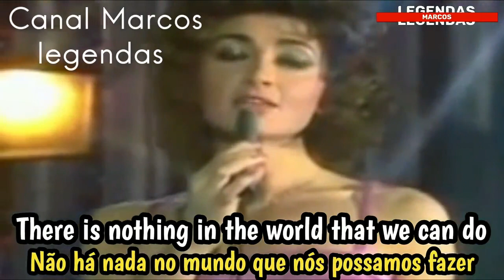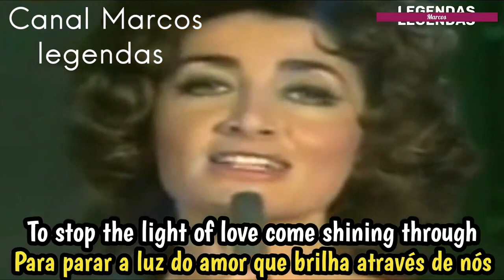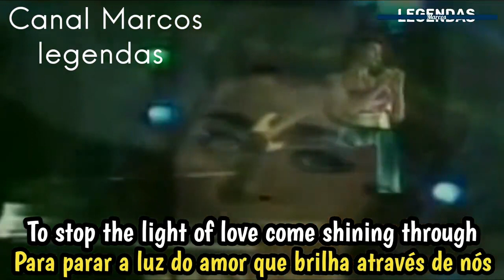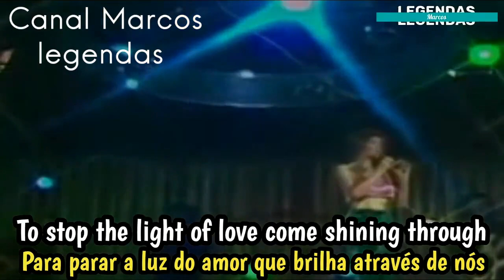Sally Oldfield - Mirrors (tradução)(Legendado)1978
# Data de lançamento: 1978
Artista: Sally Oldfield
Álbum: Water Bearer
# Mirrors " é uma canção da cantora inglesa Sally Oldfield [1] de seu primeiro álbum de estúdio, Water Bearer (1978). Foi lançado pela Bronze Records como o single principal do álbum, e mais tarde alcançou a posição 19 nas paradas do Reino Unido.